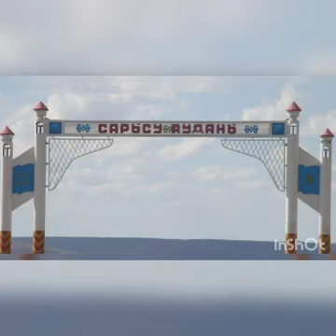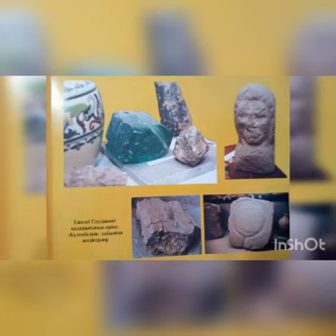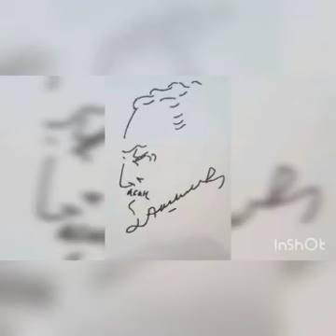BestвидеоТуғанөлке2020 Сарысу ауданы, Әйтеке би атындағы ОМ 9 "А" сынып оқушысы Сабит Сандуғаш